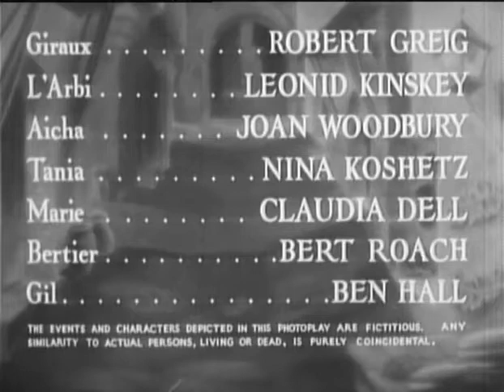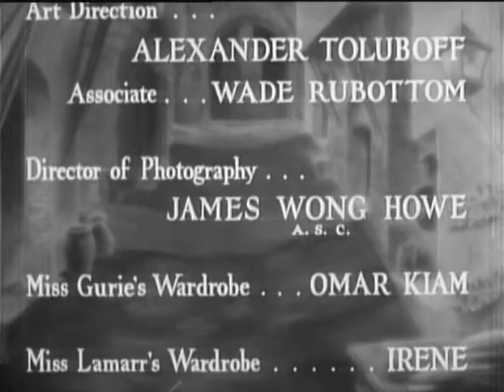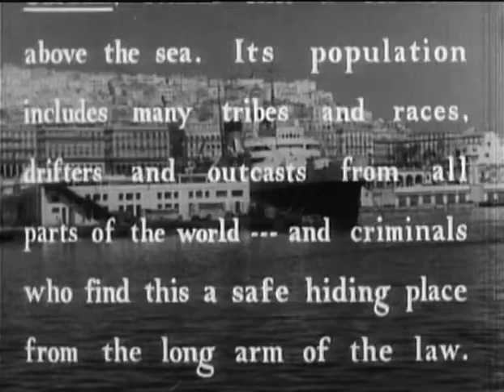Algiers (1938)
Beautiful Gaby (Hedy Lamarr) meets a romantic jewel thief (Charles Boyer) in the mysterious Casbah..